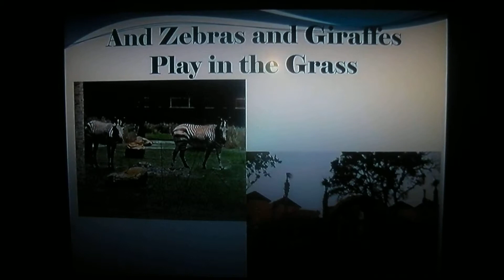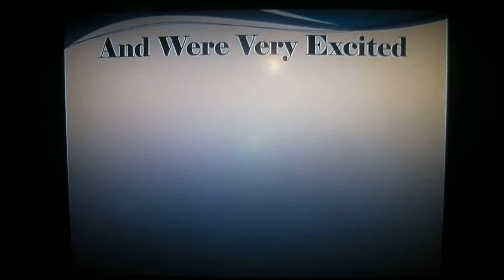GAB Trip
Disney Surprise